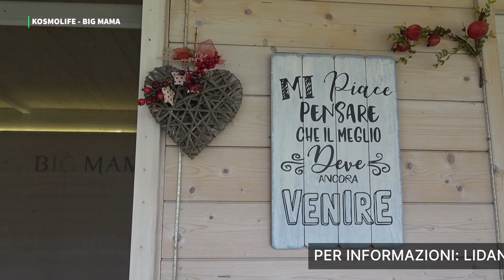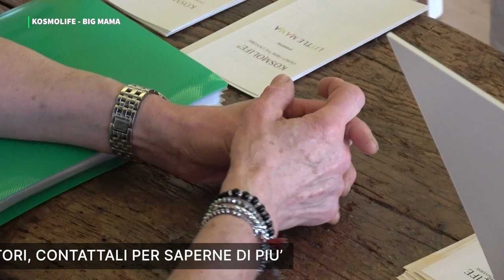KOSMOLIFE - PUNTATA 1 - BIG MAMA